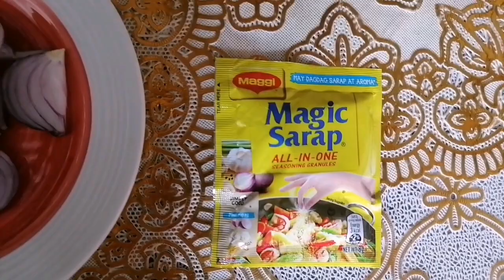GINISANG KALABASA/SAUTEED SQUASH(How to cook)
Hello guys 👋. I'm sorry for the late update but anyway as u can see from the TITLE, another video of course. It was easy and basic healthy cooking👀.

Enjoy everyone and hopefully u learned everything from it.

GOD BLESS U'ALL😇🙏😇 AND KEEP SAFE EVERYONE 😇😇😇.